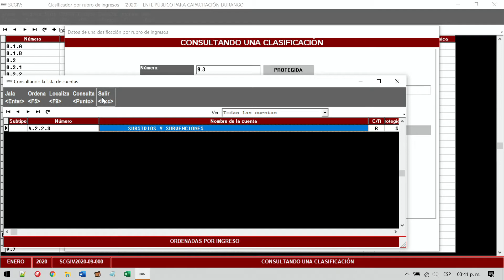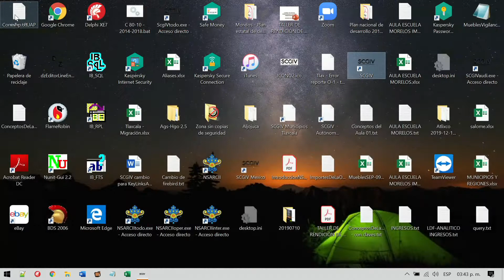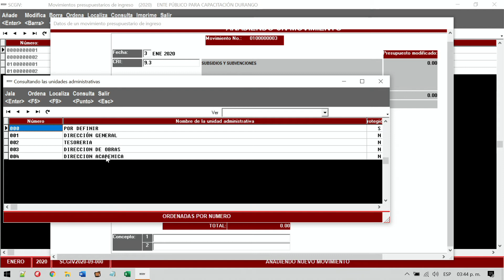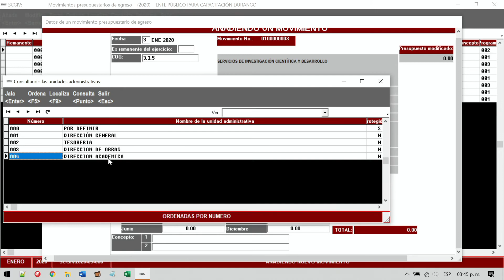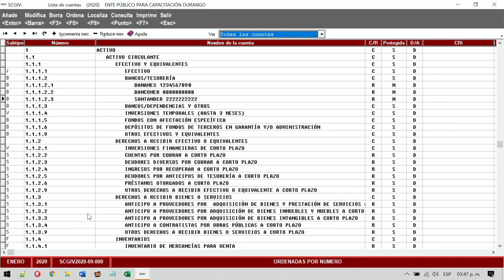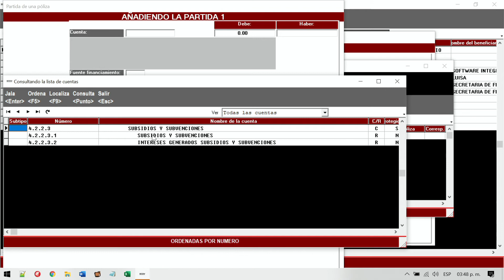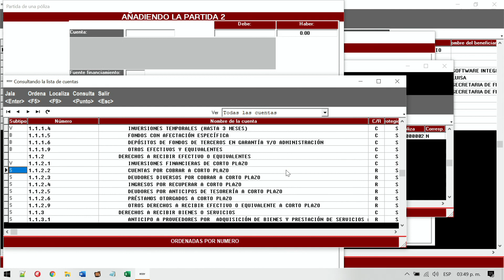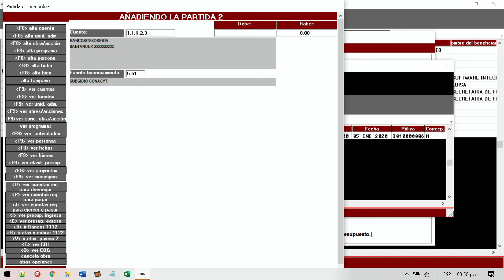15. Rendimientos Bancarios. Subsidios - Parte 1.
NSARCII, SCGIV.
15. Rendimientos Bancarios. Subsidios - Parte 1.